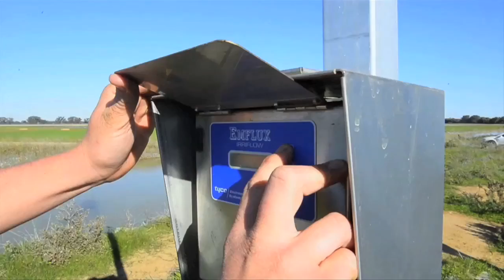GMW Connections Visual Oct14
Goulburn-Murray Water’s Connections Project is revolutionising the operation and management of irrigation systems in Northern Victoria.